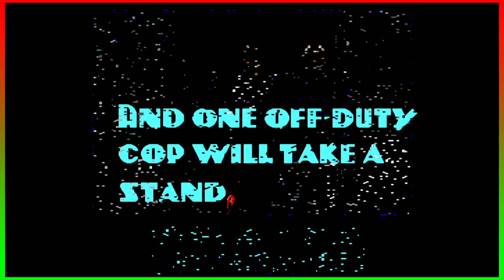DIE HARD - Beefy John McClane Saves Christmas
In this Let's Play series for Die Hard for the Amiga, Chad and Russ play an old game adaptation of Russ' pick for greatest Christmas movie ever made.

End Screen Music:
"Hard Boiled"